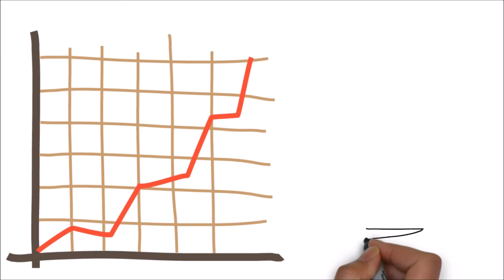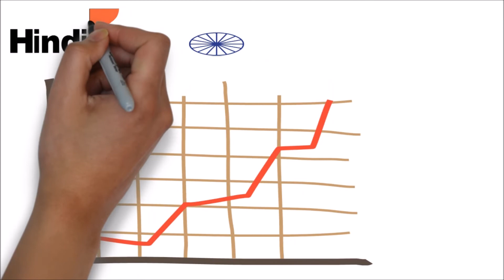Biography of Motivational Speaker Dr Vivek Bindra In Hindi | Vivek Bindra Life Story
Best Hindi Motivational Books:
*Chanakya Niti
*Corporate Chanakya
*Rich Dad Poor Dad
*Sochiye Aur Ameer Baniye
*Secret Of Millionaire Mind

About My Channel:
In this channel, you will find Motivation and Inspirational Video, Biography Video, Success Story Video, Motivational Speech Video, So that you can easily come out in difficult times. We are with you in making your dreams come true.

Stay Positive || Stay Powerful